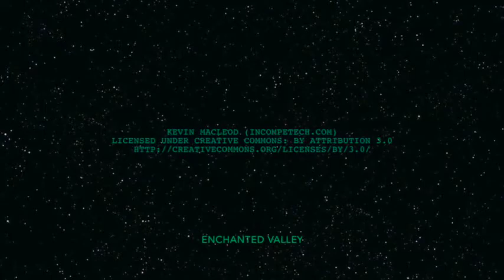Nager Tag vom Clan Waterfield für Tierfreak66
da ich nominirt wurde  tadaa. der nager tag!
hat gedauert.. aber besser spät als nie.
hab halt ein jahr gebraucht ne? von 2014 bis 2015 hihihi